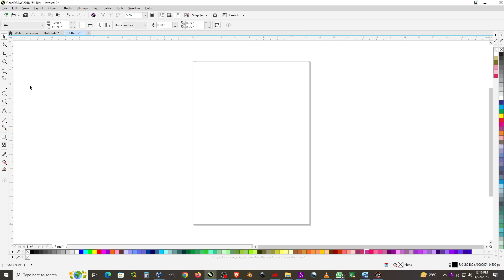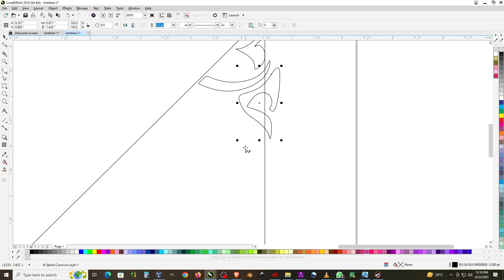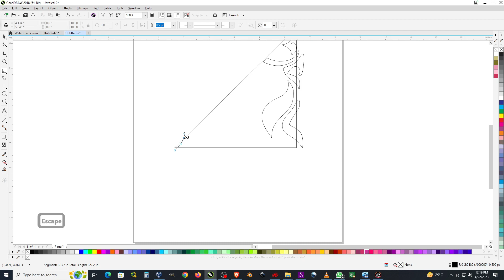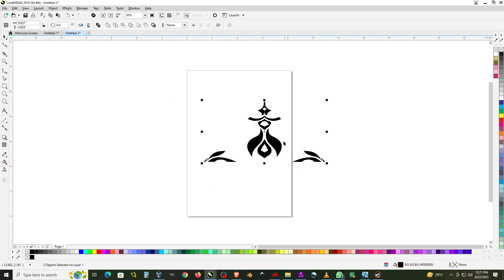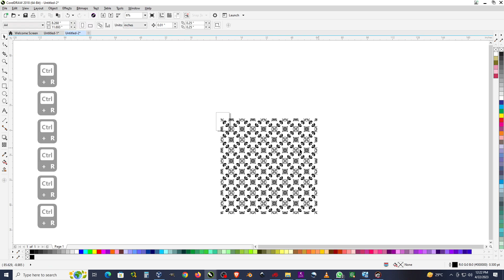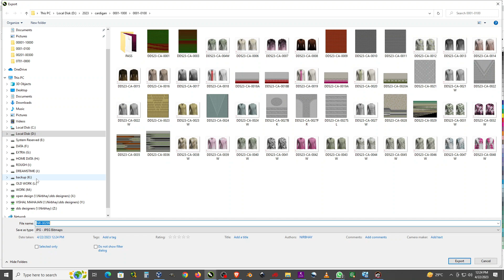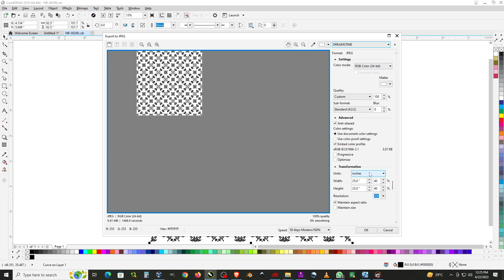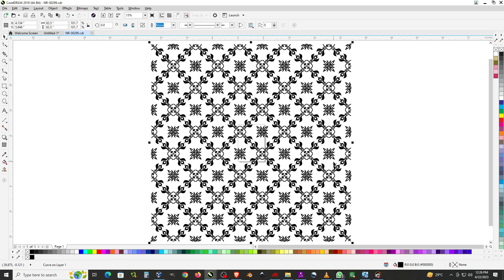CorelDRAW for beginner to advanced 0080 pattern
I am teaching coreldraw in easiest way. It is very useful for future graphic designer and fashion designer. (मैं सबसे आसान तरीके से कोरल ड्रॉ सिखा रहा हूं। यह भविष्य के ग्राफिक डिजाइनर और फैशन डिजाइनर के लिए बहुत उपयोगी है।)